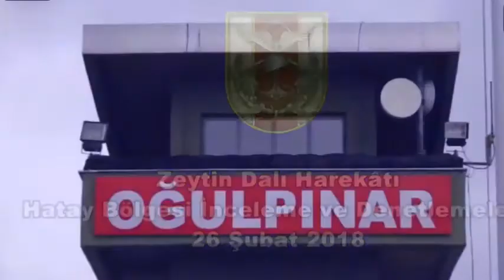Dünya Sevgi ile | Cennet Olur